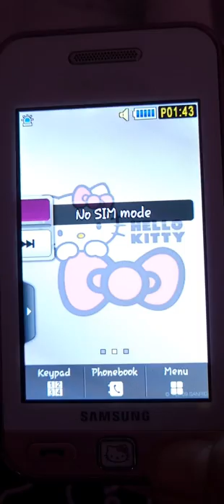Hello Kitty Phone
My 13 year old Hello Kitty Phone still works!